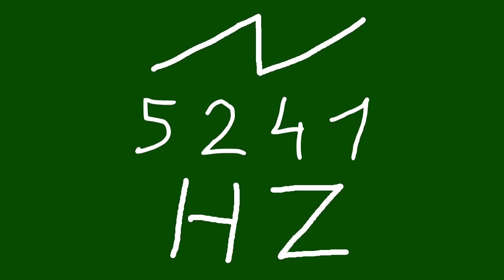5241 hz saw